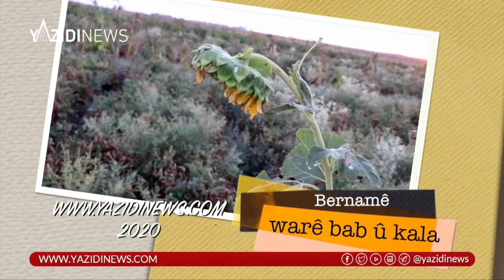Van nîzîkaBernamê warê bab û kala